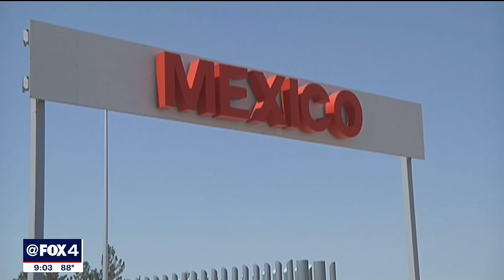Abbott says Texas will build a border wall, but doesn’t give details on cost or location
Gov. Greg Abbott announced Thursday that Texas will build a border wall along the state’s boundary with Mexico — but provided no details on where or when.